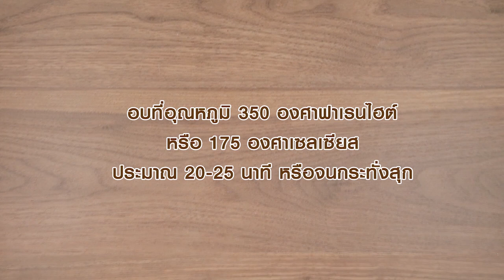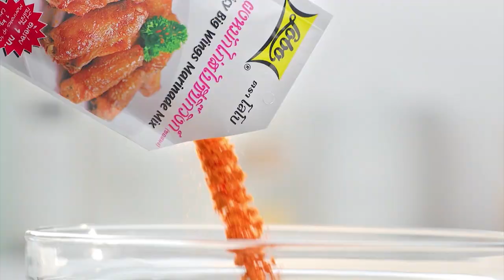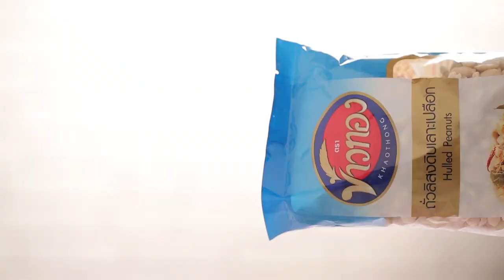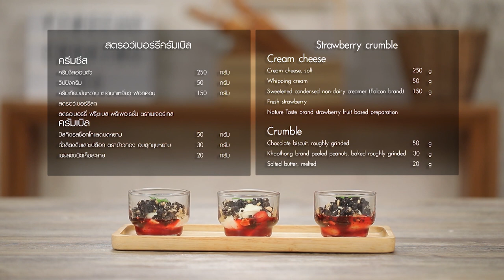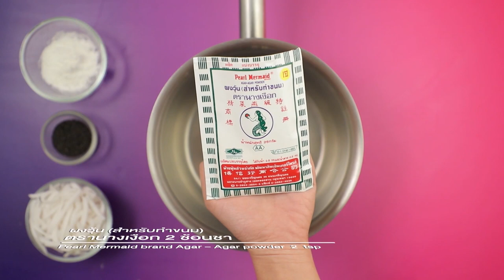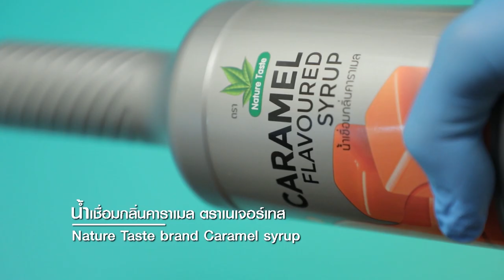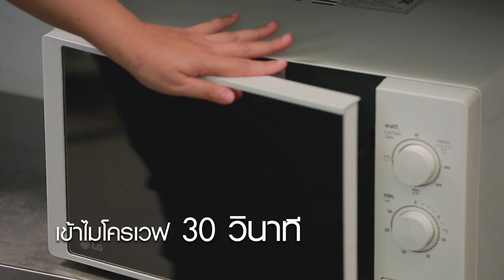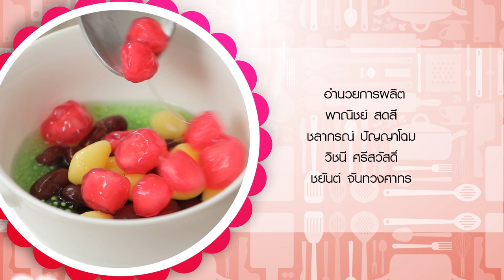รายการ "อดเปรี้ยวกินหวาน" อ.ยิ่งศักดิ์&ครอบครัว ขอเสิร์ฟความอร่อย และพาชิมร้านเด็ด EP.109 [ Full ]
'เท็ดดี้' พาสายหวานมาชิมขนมหวานอร่อยๆ ที่ร้าน Unbirthday Café คาเฟ่สุดน่ารักที่ซ่อนตัวอยู่ท่ามกลางบรรรยากาศสบาย ๆ ไม่ว่าใครได้เห็นเป็นต้องประทับใจตั้งแต่แรกพบ และความอร่อยขึ้นชื่อของเบเกอรี่โฮมเมด

'อ.ยิ่งศักดิ์' ชวนทำเมนู สตรอว์เบอร์รีครัมเบิล เอาใจสายหวานที่ชื่นชอบสตรอว์เบอร์รีโดยเฉพาะ ค่ะ

'อ.เม' และ'อ.นานา' มีเมนู Valentine’s Cake ขนมหวานต้อนรับเทศกาลแห่งความรัก รสชาติอร่อย ถูกใจคนที่คุณรักอย่างแน่นอนค่ะ

▲Line @yingsakfood